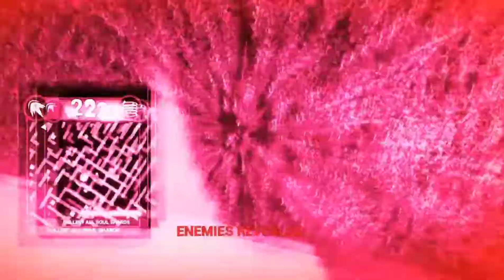Прохождение Обновлённого Уровня Смертельный Упадок на Rank S ► Dark Deception 1.9.6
Прохождение Обновлённого Уровня Смертельный Упадок ► Dark Deception 1.9.6

Глава 2 "Темный обман" - это следующая глава в истории Темного обмана. Сразитесь с 2 новыми кошмарами - Агатой и Золотыми Наблюдателями. Темный обман сочетает в себе быстро развивающийся стиль классических аркадных игр с забавным дизайном игр ужасов. Оказавшись в ловушке в темном мире, полном кошмарных лабиринтов и нелепых монстров, единственный выход - встретиться лицом к лицу с тьмой и найти способ выжить.